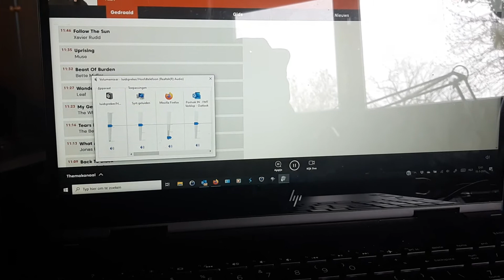Audio problem HP Envy laptop 20200318 120157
This video shows the problem with Audio.

Listening at the beginning, there is some kind of scratch sound in between. That is coming from the laptop (and not the vent of HDD).

Suddenly the sound raises to a high level, withou interaction (see volume mixer settings). Unexpected and not-wanted behaviour.

This is not the case if an USB-audio is connected.